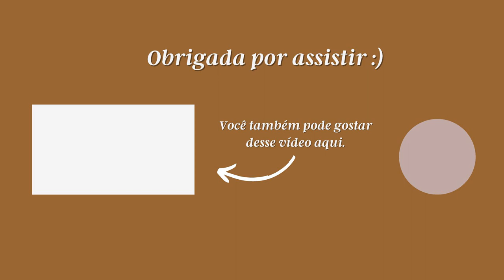COMO O PLANEJAMENTO TRIMESTRAL PODE TE AJUDAR A CUMPRIR SUAS METAS | GABRIELA BEVENUTO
Oi, pessoaaal!
No vídeo de hoje, eu compartilho com vocês a minha maneira de planejar cada trimestre. Esse tipo de planejamento de ajuda demais a não esquecer dos objetivos que tracei no começo do ano e a incluí-los no meu dia a dia.
Eu acredito que esse vídeo pode te ajudar muito a fazer o seu melhor para a glória de Deus e para o bem do seu próximo!!